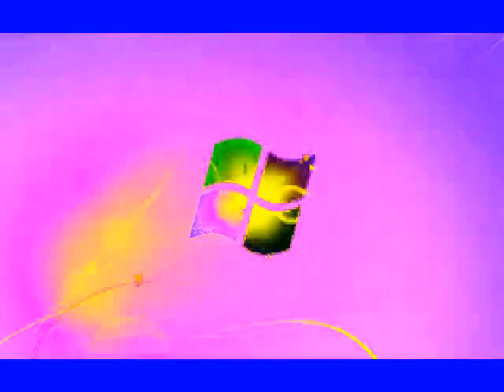Windows 7 Logon Csupo in My G Major 3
{JAPANESE}